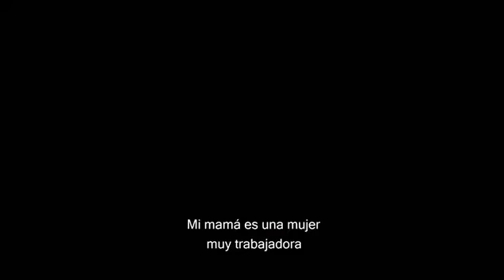Siempre me encuentro con jefas de familia entronas, valientes y que ponen LaCDMXAlFrente.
A donde quiera que voy siempre me encuentro con jefas de familia entronas, valientes y que ponen LaCDMXAlFrente. ¡Apoyémoslas!